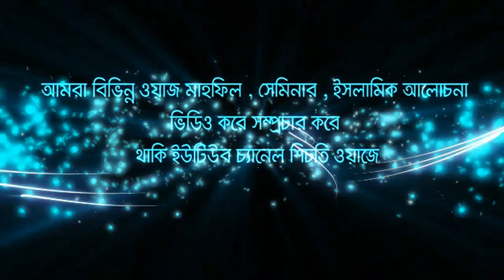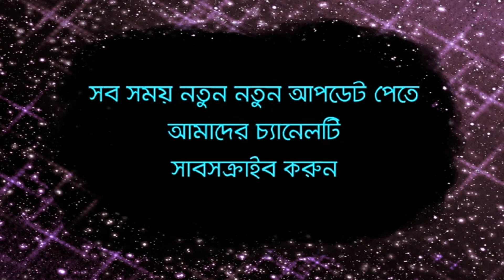নারায়ের রিসালাত পালতু নয় ইবাদত। আবু ছাদেক রেজভী। বাংলা ওয়াজ।Chisty BD 2019